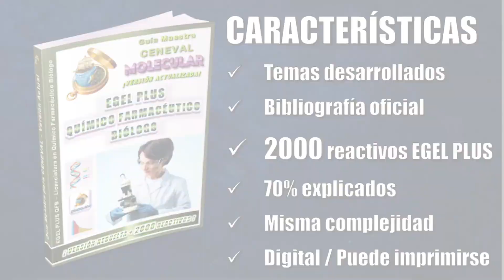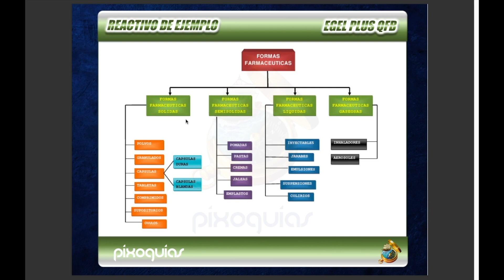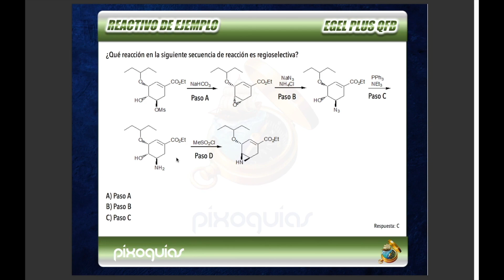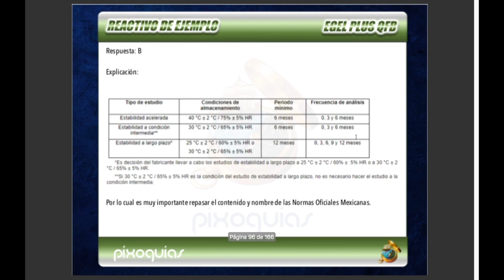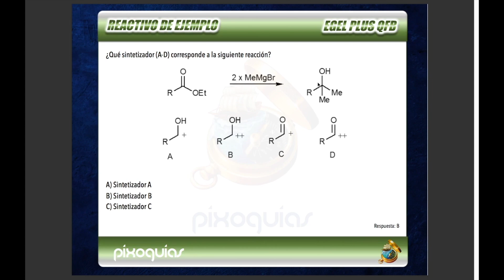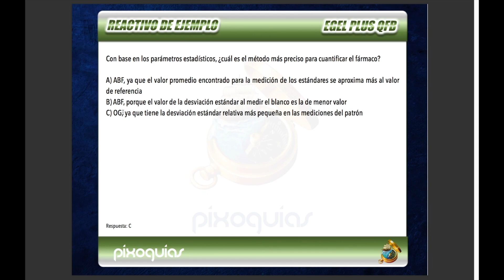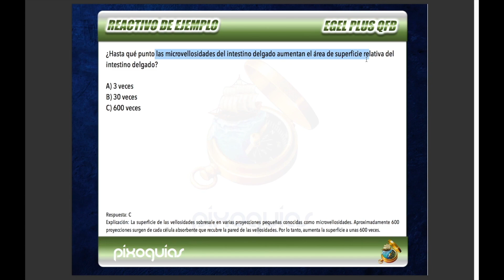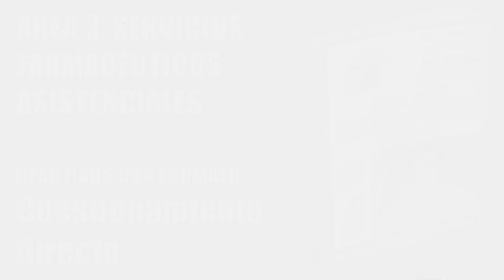EGEL PLUS QFB – ÁREA 2 REACTIVOS DE DESARROLLO Y FABRICACIÓN DE PRODUCTOS FARMACÉUTICOS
¡Las guías están actualizadas para el nuevo EGEL PLUS QUÍMICO FARMACÉUTICO BIÓLOGO (EGEL PLUS QFB) (FARMACOBIÓLOGO) (2023).

Para obtener un resultado Satisfactorio en el Área 2:

El sustentante con nivel de desempeño Satisfactorio es capaz de aplicar técnicas químicas y fisicoquímicas para la obtención de principios activos puros a través de síntesis química, procesos biotecnológicos o productos
naturales y su posterior caracterización física, química y evaluación biológica. Asimismo, puede diseñar estudios preclínicos y clínicos, de preformulación y formulación, a partir de la determinación de los parámetros farmaco cinéticos, toxicológicos y farmacotécnicos para la dosificación, selección de excipientes, formas farmacéuticas y sus operaciones unitarias durante la fabricación industrial de productos farmacéuticos. Además, implementa pruebas farmacopeicas, farmacotécnicas, de estabilidad y de intercambiabilidad para evaluar la calidad de los productos farmacéuticos; distingue los elementos de la
documentación que avala la calidad del producto obtenido y determina las características de infraestructura, organización y funcionamiento de los establecimientos dedicados a la fabricación de productos farmacéuticos
asegurando su calidad, almacenamiento y distribución, de acuerdo con la normativa vigente.

Para obtener un resultado Sobresaliente en el Área 2:

Además de lo señalado en el nivel Satisfactorio, el sustentante es capaz de aplicar técnicas analíticas avanzadas (RMN, IR, espectrometría de masas, absorción atómica, cristalografía, entre otras), para la caracterización y posterior evaluación de la actividad biológica (in silico, in vitro e in vivo) e identificación de la relación estructura-actividad
en el desarrollo de fármacos y la evaluación de la formulación para la elaboración de los medicamentos, De igual manera, puede determinar las interacciones entre fármacos, excipientes y materiales de empaque e implementa el control y aseguramiento de la calidad, a partir de la
validación de métodos analíticos y procesos para la fabricación, así como el manejo de productos e insumos fuera de especificaciones por medio de un sistema de gestión de calidad en el laboratorio farmacéutico, de acuerdo con la normativa vigente.

El Proyecto EGRESA 2023 de CENEVAL divide a los EGEL PLUS en Instrumentos:
1) Obligatorios: Cuestionario de Contexto, Sección Disciplinar y Sección Transversal.
2) No Obligatorios: EXPRESE y Proyecto Integrador.

La Guía CENEVAL EGEL PLUS Químico Farmacéutico Biólogo (QFB) “BÁSICA” está optimizada para la Sección Disciplinar del examen, contiene el temario resuelto en su totalidad con base en las referencias bibliográficas oficiales y un simulador con 200 reactivos similares a los que enfrentarás en el examen.

Esta versión contiene un número muy inferior de reactivos comparada con la Versión “DELUXE” de $800 que contiene más de 400 reactivos con 20% de ellos explicados o con la Versión “ABSOLUTA” de $1200 ¡que contiene más de 1000 reactivos y 50% de ellos explicados!

Si tu intención es practicar como un verdadero sabio entonces puedes optar por la Versión “SUPREMA” de $1600 que contiene más de 1500 reactivos y 70% de ellos explicados o por la Versión "MOLECULAR"de $2000 que contiene más de 2000 reactivos y 70% de ellos explicados.

Independientemente de la versión que elijas, te incluimos las guías para la Sección Transversal: Comprensión Lectora + Redacción Indirecta. Sus reactivos son adicionales a los de la Sección Disciplinar.
Ejemplo: la Versión “SUPREMA” contiene 1500 reactivos de Químico Farmacéutico Biólogo + los de la Sección Transversal.

El examen real consta de 200 reactivos (140 de Químico Farmacéutico Biólogo + 60 de Comprensión Lectora y Redacción Indirecta), por lo que con cualquier Versión que adquieras practicarás con una cantidad superior de ejercicios con el mismo nivel de complejidad que el EGEL PLUS. Puedes esperar obtener un Desempeño Sobresaliente (DSS) en tu evaluación si enfocas tu atención a los temas y sugerencias contenidos en este material.